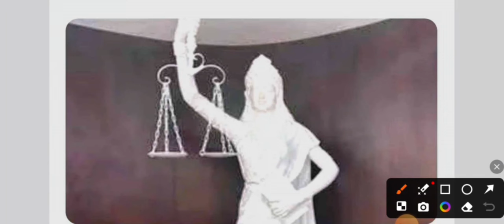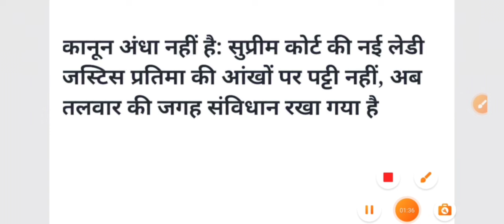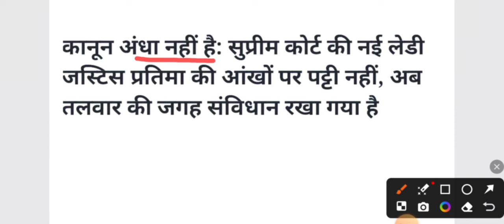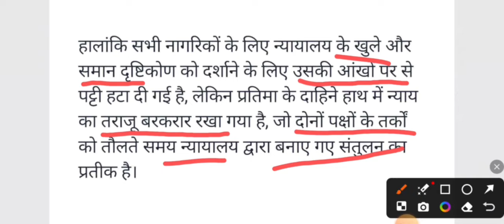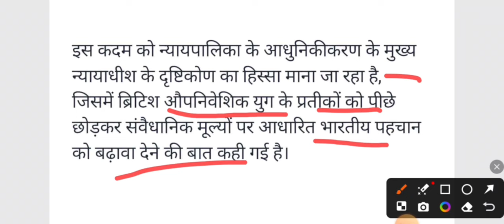New Statue of Justice: सुप्रीम कोर्ट में न्याय की देवी की मूर्ति में बड़ा बदलाव /अब कानून अंधा नहीं